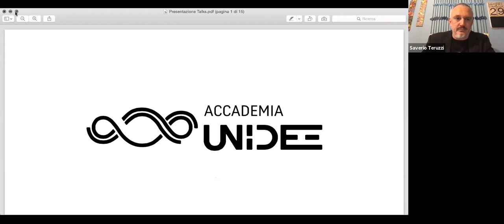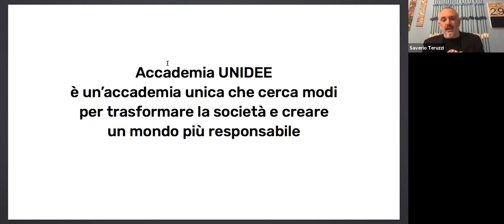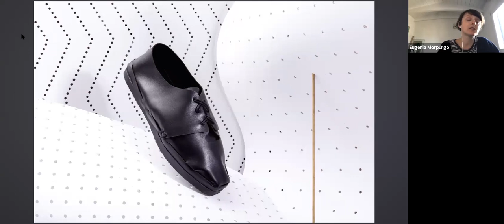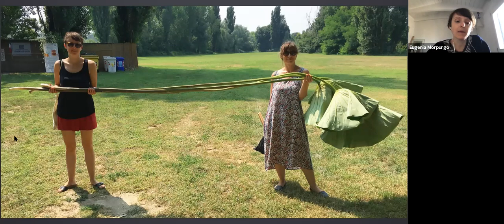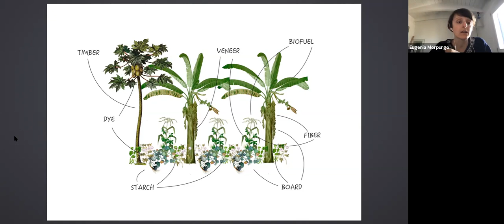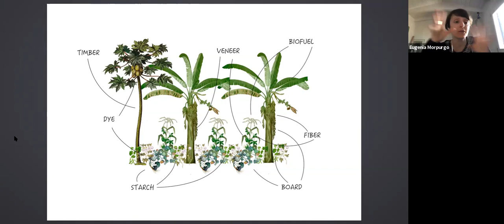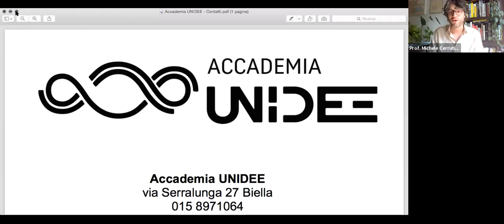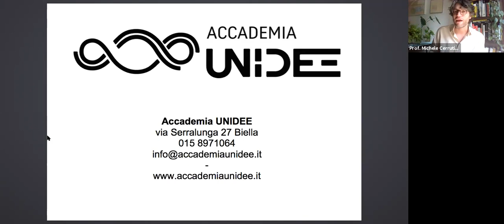AccademiaUnidee TALKS IV: Siamo tutti designer (?)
Siamo tutti designer (?)
Progetto, immaginazione, futuro sostenibile
con Eugenia Morpurgo (designer e docente) e Andrea Paoletti (architetto e imprenditore).
L'ultimo dei quattro incontri virtuali gratuiti per approfondire i temi di Arte e Sostenibilità a cura di Accademia UNIDEE della Fondazione Pistoletto.
Un programma pensato per far conoscere nuovi argomenti di approfondimento sui temi dell’ecologia e dell’innovazione sociale per docenti e studenti e per presentare l’Accademia e i suoi programmi formativi.